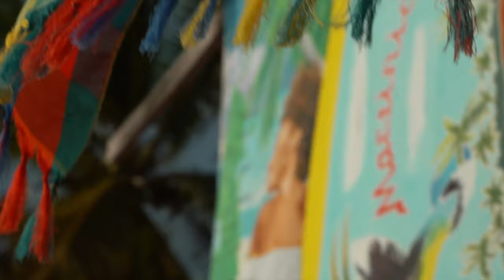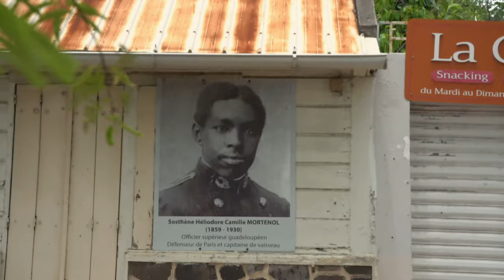WE ARE EXHAUSTED : How we raise our ENERGY LEVELS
Being out of your comfort zone, stressful situations, sickness, sleep deprivation, or just being a parent 🙈 can considerably lower your energy levels.
When it happens, it seems a lot easier to go for a quick thrill rather than make a healthy meal, but what will actually raise your energy levels is not watching Netflix and eating pizza 🍕
Of course, we all need a break from time to time 😁 the hardest thing is to watch your diet when you’re tired.

Other things that work for me when I’m feeling empty is breathing exercices and mindfulness through some kind of meditation, and if..at the end nothing seems to work, coffee will always be there 😅

Dani

Chapters in the episode:
00 Welcome on board
01:07: Arrival at Martinique
03:34: Yoga training
08:50: Training session
13:07: Later that week